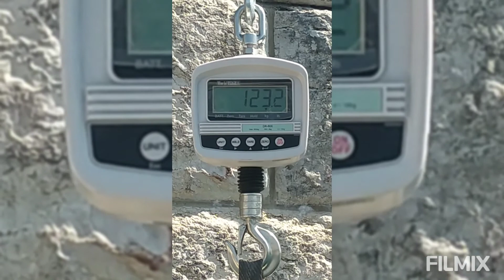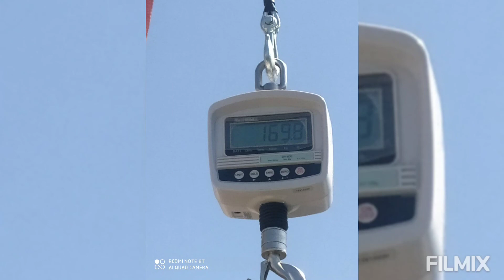Tuna fishing 🎣 1st catch of our 2021 season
Created by MIFilmix
first catch of our 2021 season 169.9kg yellowfin tuna